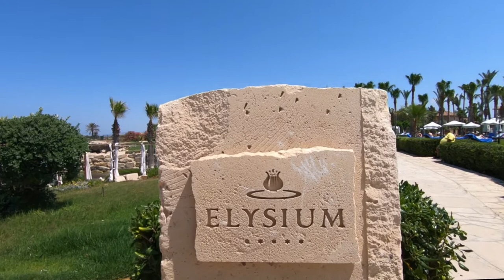Paphos Cyprus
Kefalos beach\ Elysium hotel 26 May 2022